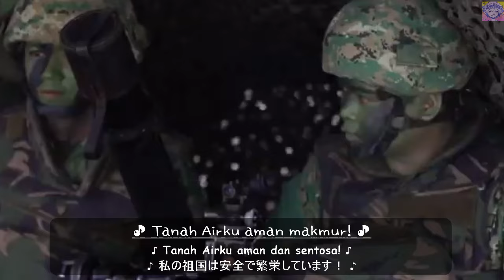Lagu Patriotik Negara Brunei Darussalam: Tekad Kemerdekaan - ( Determination Of Independence )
Negara Brunei Darussalam (Jawi: ‏نڬارا بروني دارالسلام‎‎) atau Negara Brunei, Rumah Yang Aman (Bahasa Melayu) atau Brunei ialah sebuah negara kecil yang kaya dengan sumber minyak dan gas yang terletak di sebelah utara pulau Borneo. Brunei dikelilingi Malaysia dengan dua bahagian Brunei dipisahkan di daratan oleh Malaysia iaitu Bahagian Limbang. Nama Borneo diambil berdasarkan nama negara ini. Ini adalah disebabkan pada zaman dahulu, Brunei mempunyai pengaruh dan kuasa yang kuat di pulau Borneo dan juga sebahagian daripada gugusan kepulauan Filipina.

Para pengkaji sejarah telah mempercayai bahawa terdapatnya sebuah kerajaan lain sebelum tertubuhnya Kesultanan Melayu Brunei kini, yang digelar orang Cina sebagai Po-ni. Catatan orang Cina dan orang Arab menunjukkan bahawa kerajaan perdagangan kuno ini wujud di muara Sungai Brunei seawal abad ke-7 atau ke-8. Kerajaan awal ini pernah ditakluk empayar Srivijaya yang berpusat di Sumatra pada awal abad ke-sembilan Masihi dan seterusnya menguasai Borneo utara dan gugusan kepulauan Filipina. Kerajaan ini juga pernah dijajah Empayar Majapahit yang berpusat di pulau Jawa tetapi berjaya membebaskan dirinya dan kembali sebagai sebuah negeri yang penting.Negara ini juga di sebut sebagai Negara Khalifah Islam kerana pada tahun 2014 , Brunei telah memperketatkan Hukum Hukum Syariat Islam dan nama gelaran negara pertama yang diberi oleh Sultan Brunei adalah Negara Zikir.Selepas itu diganti pula menjadi Negara Khalifah Islam.

Brunei merupakan negara kedua tertinggi bagi Indeks Pembangunan Manusia (HDI) dalam kalangan negara Asia Tenggara selepas Singapura dan dikelaskan sebagai negara maju. Menurut Tabung Kewangan Antarabangsa (IMF), Brunei berada di tempat ke-4 bagi keluaran dalam negara kasar dunia per kapita dalam pariti kuasa beli.